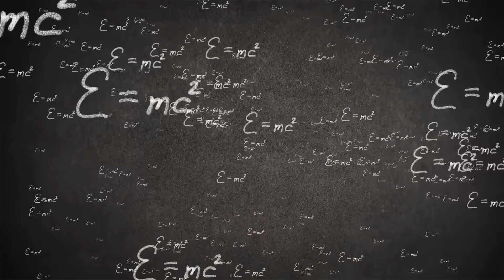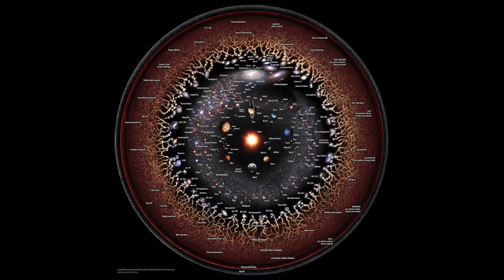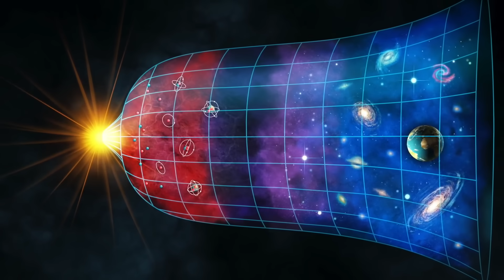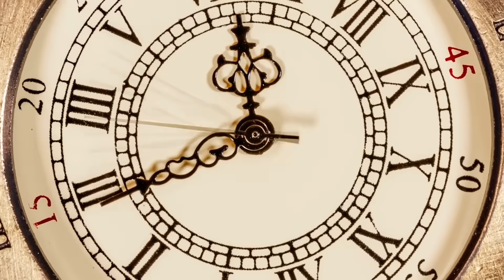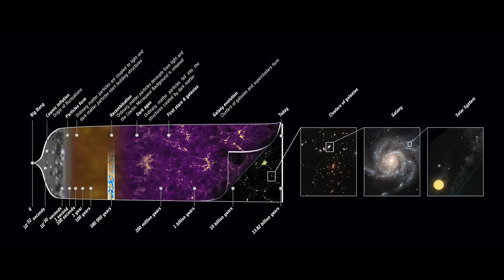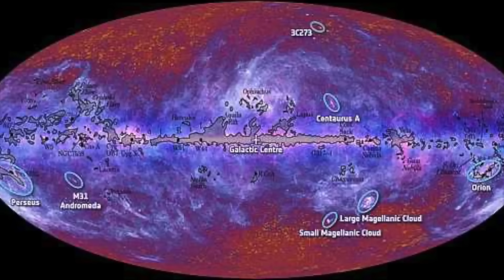How Could “Nothing” Exist Before the Big Bang?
How can an entire universe suddenly emerge from absolute nothingness? What came before the Big Bang—and can there even be a “before”? In this video, you will embark on a journey to the limits of space, time, and the mind. The concept of “nothingness” is deceptive—and may be quite different from what you think. Scientists, philosophers, and cosmologists have been wrestling with this one question for decades: Can the universe really have come from nothing?